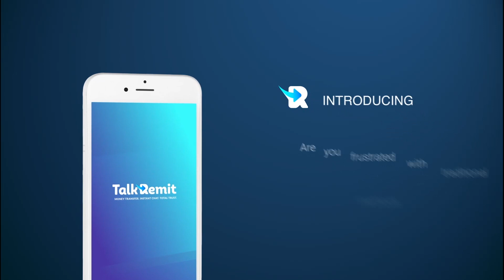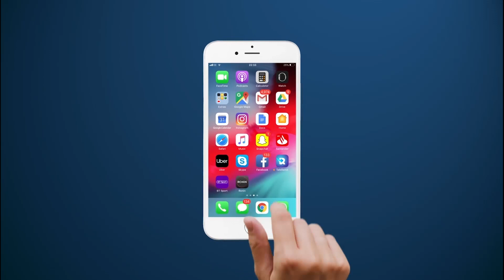Suldaan Ka Mida Ah Madaxdhaqameedka G.Awdal Oo Dhaliilo Culus U Soo Jeediyay M/kuxigeenka Somaliland